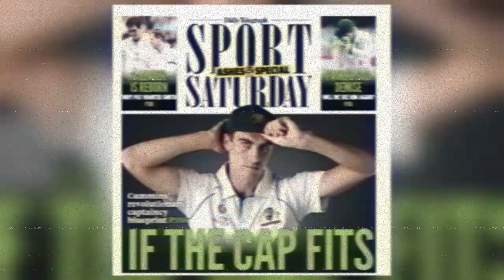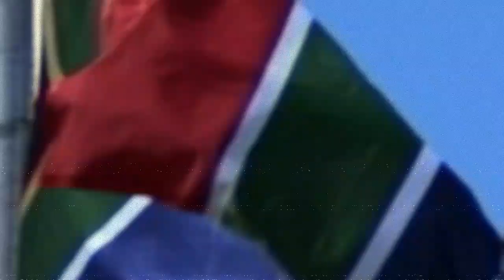Beyond the Boundary || The Making of the Pat Cummins Documentary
Explore the behind-the-scenes journey of crafting the documentary on cricket sensation Pat Cummins. Gain exclusive insights into the making of this compelling film, delving into the challenges, triumphs, and personal moments that shaped the narrative. Witness the collaborative efforts of the production team, from initial concept to the final cut, as they capture the essence of Cummins' life both on and off the cricket field. Immerse yourself in the meticulous storytelling process, featuring interviews, archival footage, and unprecedented access to Cummins' world. This documentary promises an intimate portrait of a cricket icon, offering fans a unique glimpse into the man behind the stellar athletic achievements.